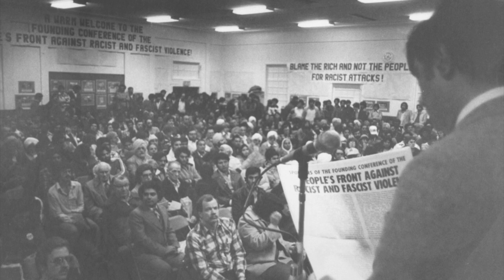Inevitable Struggle Has Broken Out! (Canadian Communist Song)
"Inevitable Struggle Has Broken Out!" was inspired by a series of articles published in People's Canada Daily News entitled "Hold high the bright red banner of Marxism-Leninism and proletarian internationalism." The articles formed the basis of the struggle by the international Marxist-Leninist communist movement led by the Party of Labour of Albania against the theory of "Three Worlds." It was written by the Canadian Cultural Workers' Committee, a music group belonging to the Communist Party of Canada (Marxist-Leninist).